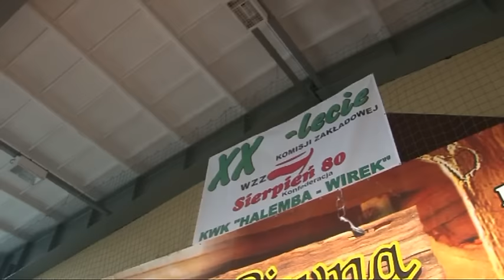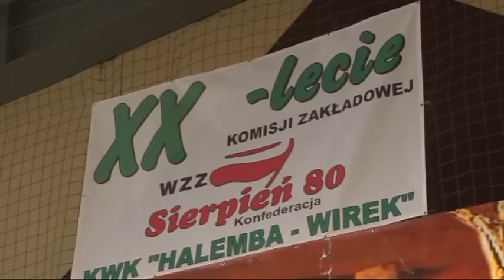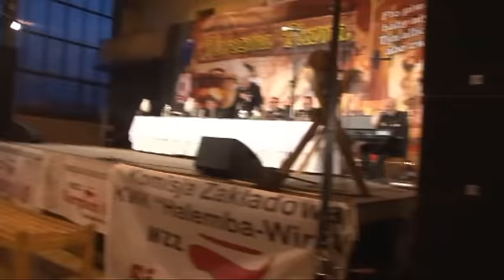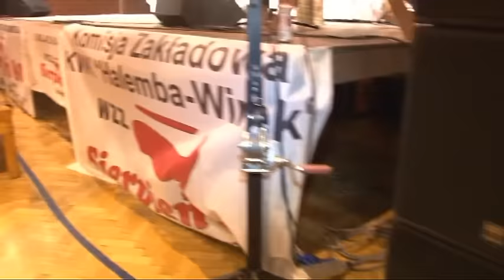Karczma piwna 2015-WZZ Sierpień 80 KWK Halemba-Wirek,Pokój,Bielszowice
Karczma piwna 2015-WZZ Sierpień 80
KWK Halemba-Wirek,Pokój,Bielszowice